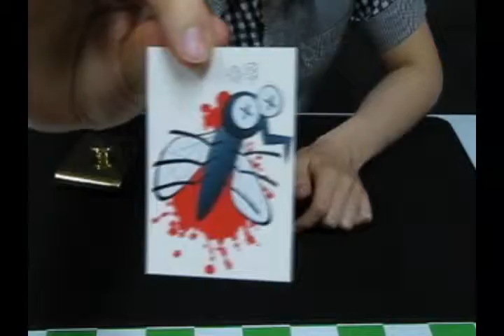money printer by magic artist